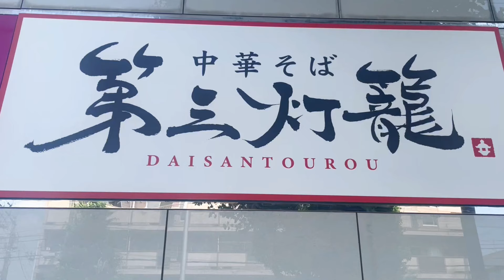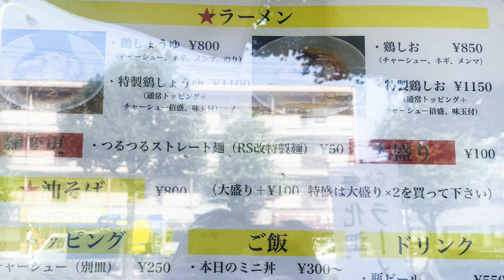【札幌ラーメン】人気店の店主が監修！絶品鶏出汁中華そば【中華そば 第三灯籠】【北海道グルメ】ramen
こんばんは！

火・金曜日18時に本編、
木・日曜日18時にショート動画をUPしてます☺

2022年4月にOPENした「中華そば 第三灯籠」さんです！
鶏出汁の香りがたまらない『鶏しょうゆ』をいただきました！
甘みもある鶏清湯のスープが最高に美味しい～！

「中華そば 第三灯籠」
住所:北海道札幌市西区二十四軒1条5-5-1 サブウェイ24 1F
アクセス:地下鉄東西線 二十四軒駅4番出口 徒歩10秒
駐車場:なし
席数:14席